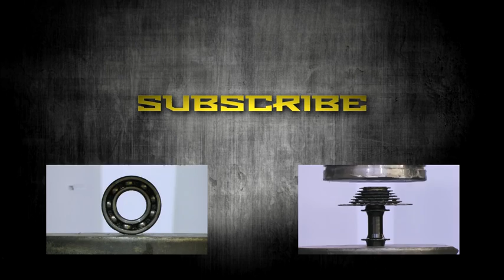Crushing Insect Repellent Spray with Power Hammer Press